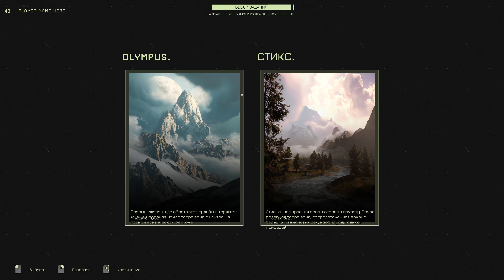Выживание в ICARUS - #41 Ферма: Создание запасов 12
Доделываем миссию, тестируем фонарик на биотопливе и улетаем :)

Икар — сессионный PvE-симулятор выживания для 8 человек. Отправляйтесь с орбиты на токсичную планету Икар, исследуйте, собирайте ресурсы и выполняйте задания. Боритесь за выживание, добывайте ценную экзоматерию и возвращайтесь на орбиту для улучшения оборудования.